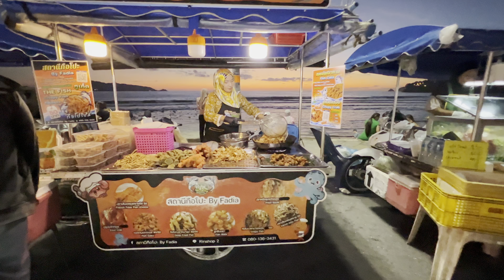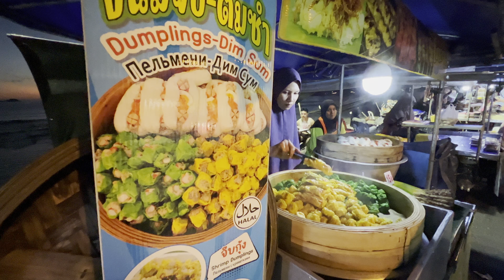[4k HDR] Local Thai Street Food 🌴🇹🇭 Walking Kalim Beach Night Market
Sunset Thai Food Ocean waves  - all together. Walking through the Food market in Thailand. 🇹🇭 I love Asian markets - Kalim Food street  is special place. . There is a special atmosphere here - local flavor in all its glory. People are traders. Local food. Thai cuisine - exotic fruits - you can find anything here. My unpopular travel vlog. Enjoy 😀 Nothing happens.

Support me to create new videos.

Each place has its own mood. In my videos I try to show this mood.
Thank you for traveling with me.

Thank you for joining me on this exciting adventure.